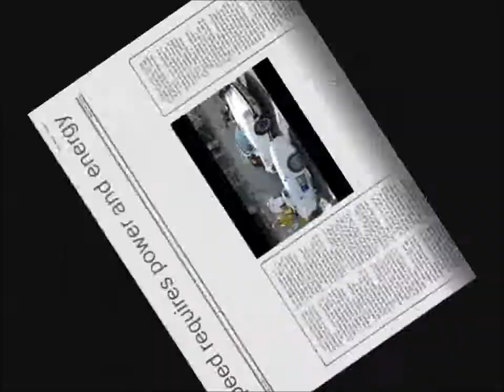Le transport alternatif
Un nouveau moyen de transport consommant peu d'énergie avec une comparaison avec l'énergie alimentaire et électrique pour une autre façon de voyager.